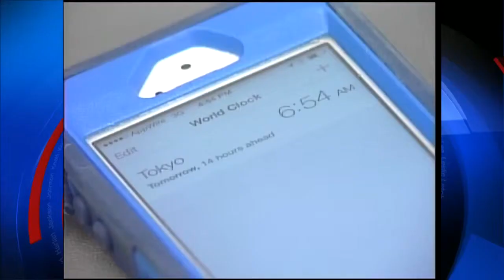Kentucky School of Bluegrass & Traditional Music